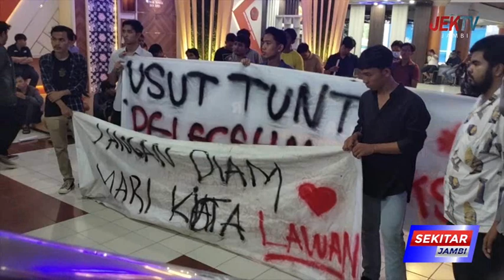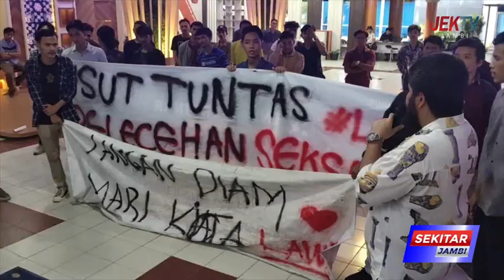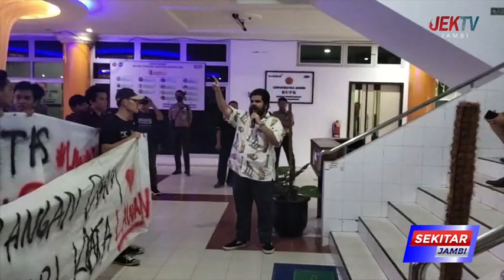MAHASISWA UNJA DESAK REKTORAT USUT TUNTAS PELECEHAN TERHADAP MAHASISWA MAGANG